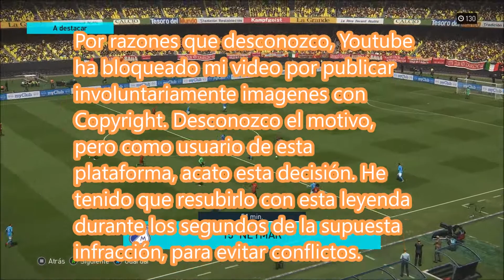Manqueando "Postura ante el cierre del canal, las chicas gamer y +"